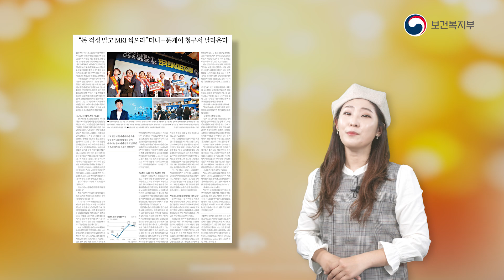문케어 부작용 많다?｜직접알려드립니다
보건복지부에 대한 국민 여러분의 궁금증과 오해!
속 시원~히 풀어드립니다!

[ 9월 17일 언론보도 ]
- 돈 걱정 말고 MRI 찍으라더니, 문케어 청구서 날라온다

보건복지부가 직접 알려드립니다!